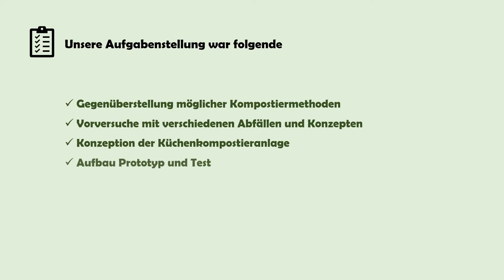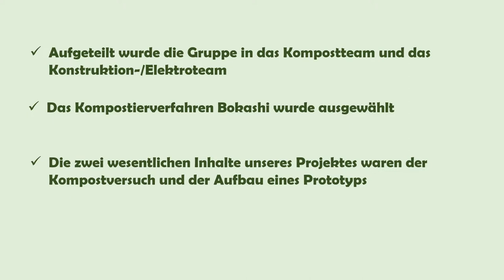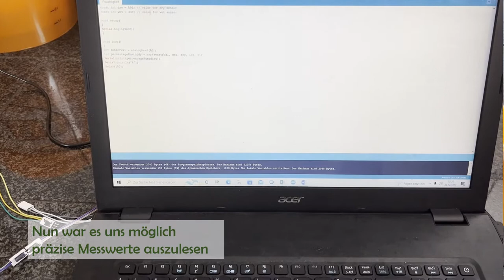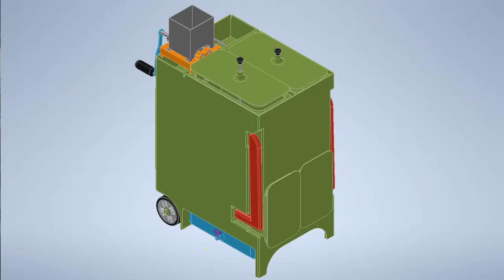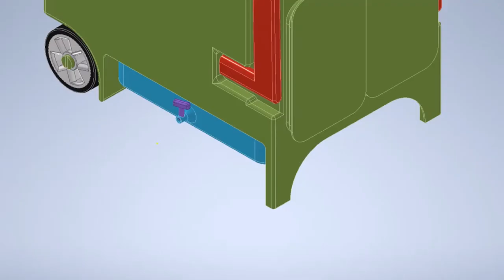Kompostieren 2.0 - jetzt noch nachhaltiger in der Küche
Von den Studierenden des Studiengangs Wirtschaftsingenieurwesen der Hochschule Esslingen wurde im Rahmen eines Interdisziplinären Projektes ein Prototyp für einen Küchenkomposter entwickelt.
Von der Idee, über die Konzeption bis hin zum Einsatz des Prototypen könnt Ihr hier miterleben.

Quelle Bildmaterialen / Hochschule Esslingen